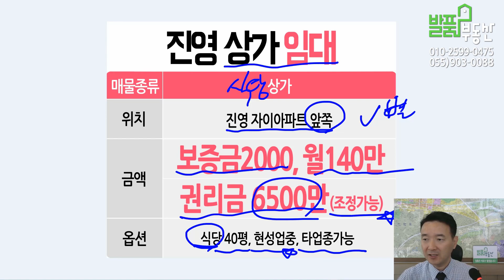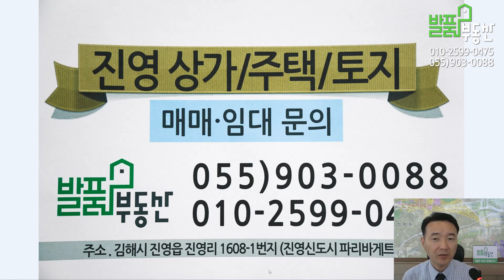김해 진영상가 임대 식당 보 2천 월140만 현성업중 타업종 가능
김해 진영상가 진영읍 진영신도시 상가 식당 보2천 월140만 현성업중